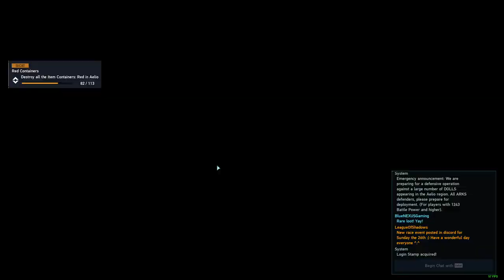Phantasy Star Online 2: New Genesis – EP12: Fulfilling Daily Rewards, Season Points, Item Upgrading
I previously played “Phantasy Star Online: Episode 1&2+” around two decades ago, so I'm looking forward to seeing what story these videogames will contain.

I usually play on “Ship 1: Feoh”, usually in “Aelio 005”, or “Retem 006”, & “Kvaris 017”.

Likewise, I use my phone to read Live chat messages. If you do not receive a response immediately, it is possible that I am distracted or temporarily unable to check my phone.